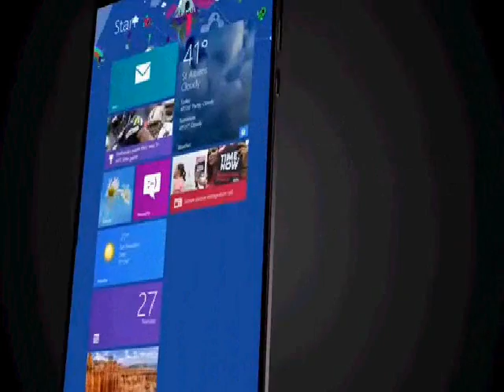Nextbook 8 - Windows 8.1